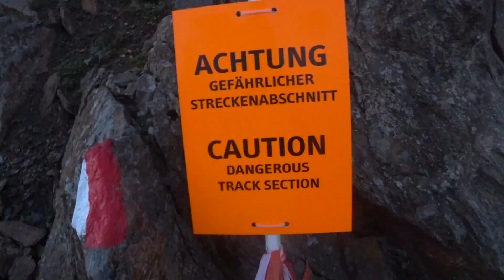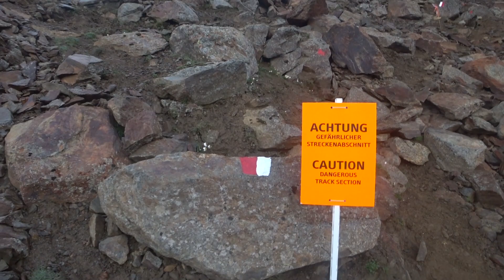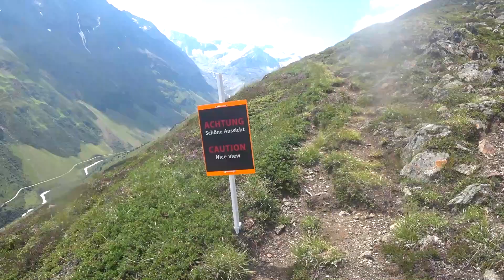Pitz Alpine Glacier Trail 2018 P85 / P42G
Pitz Alpine Glacier Trail 2018 - einer der härtesten Trails der Alpen mit vielen Höhenmetern, technischen Trails und als Highlight die Querung des Pitztaler Gletschers!
Ursprünglich auf der P85 Strecke gemeldet und unterwegs, beschloss ich während des Rennens, doch nach der Marathon Distanz auszusteigen. Anspruchsvolle Trails und traumhafte Landschaft gab es aber auch auf 48 km :-)

MAIL ► info [at] faszination-trail.de

● Über mich ●
Ich bin Martina aus dem Saarland und ich blogge und filme über meine Trailrunning Erlebnisse in den Vogesen, den Alpen, auf Mallorca und dem Rest dem Welt :-)

● Verwendetes Material ●

► Gefilmt mit Sony FDR X3000